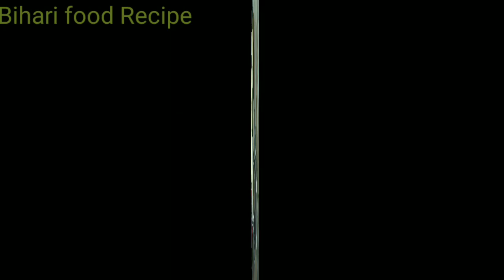Litti Chokha Recipe | लिट्टी चोखा की आसान रेसीपी । Sattu stuffed Litti Chokha Recipe | munni devi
Litti Chokha Recipe | लिट्टी चोखा की आसान रेसीपी । Sattu stuffed Batti Chokha Recipe on Gas Stove

लिट्टी चोखा बनाने का तरीका

500 gm-  आटा
200 gm-  सत्तू चना के
500 gm-  बैगन भंटा
250 gm-  टमाटर टमैटो
एक चम्मच लहसुन एक चम्मच आदि अदरक और  अजवाइन  मंगरेला तेल थोड़ी सा नमक थोड़ा सा मिक्स करके और उसके बाद नए लिटिल रे धीरे मिट्टी मकरबा मनाएंगे लाइक susucribe कर दीजिए

littichokhaLitti Chokha Recipe | लिट्टी चोखा की आसान रेसीपी । Sattu stuffed Batti Chokha Recipe on Gas Stove

500 gm-  आटा
200 gm-  सत्तू चना के
500 gm-  बैगन भंटा
250 gm-  टमाटर टमैटो